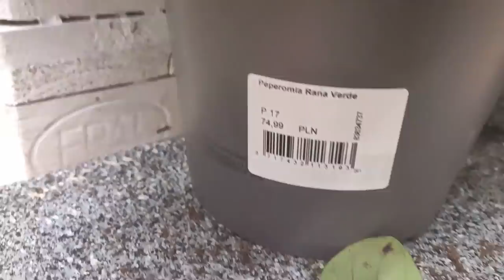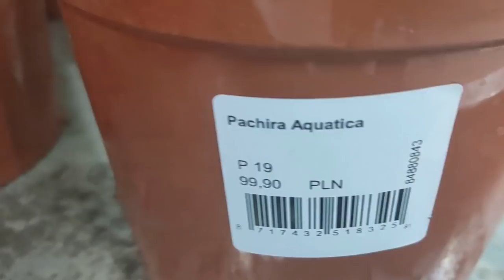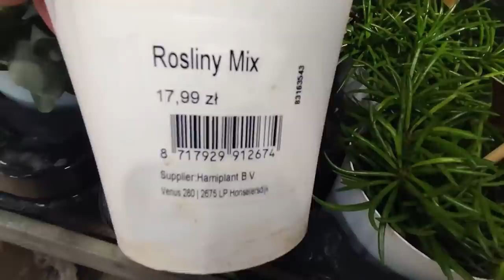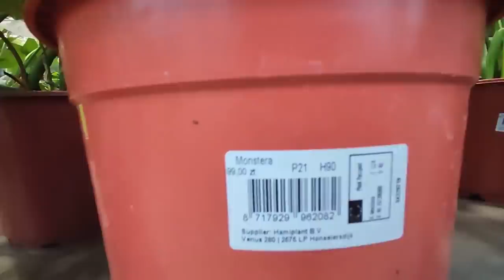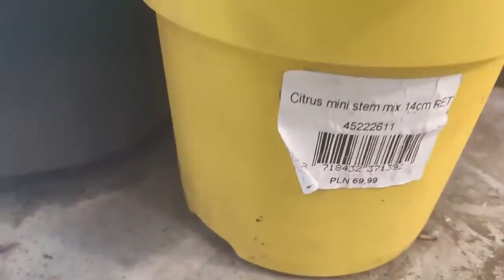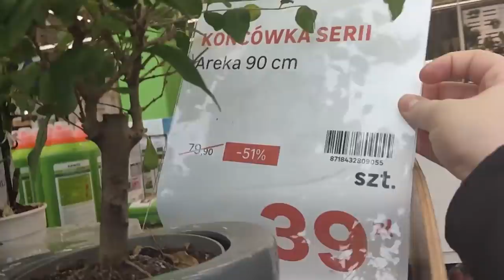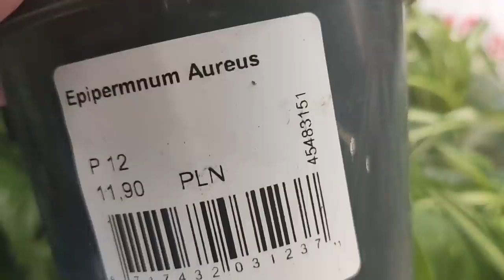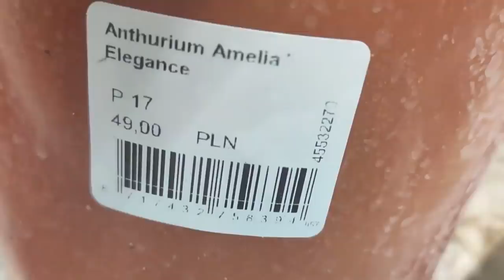Rośliny w Leroy Merlin - przegląd półek i nowości roślin doniczkowych w marketach PLANT SHOP TOUR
Zapraszam Cię do naszego zielonego domku. Dziś roślinne zakupy tym razem nie zakupy roślin online, a stacjonarnie. Zrobimy wspólny przegląd półek roślin w Leroy Merlin. Znajdziemy tam masę zieleni, pełno nowych roślin i stacjonarnie dostępne rośliny kolekcjonerskie, w tym hoje - hoya wayetii 'Tricolor' inaczej znana jako kentiana 'Variegata'. Do tego peperomia watermelon 🍉 kila ciekawych roślin o srebrnych liściach oraz w odcieniu lemonkowym 🍋 które aż świeciły na tle zieleni. W zimowych klimatach była dieffenbachia 'Cool Beauty' ❄ o bardzo chłodnej odcieni bieli w pięknej osłonce. Kilka przemyśleń i rad przy zakupach roślin do naszej kolekcji 😊💚💚💚💚💚 Miłego relaksu ☕

Mam nadzieję, że część tych informacji okaże się dla Ciebie przydatna a oglądając ten film miło spędzisz chwilę. Napisz w komentarzu, jaka roślina spodobała się Tobie najbardziej i co wskoczyłoby do Twojego koszyka?

Wszystkiego zielonego 💚💚🌱

Kanał, o którym wspominam w filmie to @amatorskauprawaroslinegzot542 i jeszcze jeden pozytywnie zakręcony kanał@ukidi na obu znajdziecie filmy o uprawie palmy kokosowej z nasion - z kokosów kupionych w sklepie spożywczym 🥥🌴